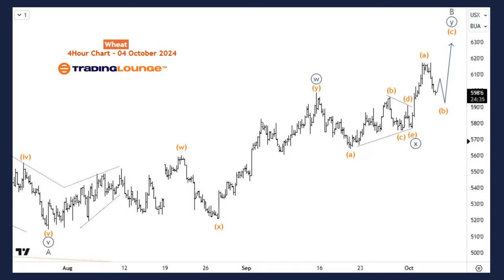Wheat Commodity Elliott Wave Technical Analysis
7 Analysts Over 200 Markets Covered.

Wheat Elliott Wave Analysis
Wheat advances further from the lows of July 2024 and could be starting a much stronger bullish correction that could last for several more weeks. However, until it leaves the diagonal range and breaks above the top of May 2024, traders shouldn’t write off another sell-off in the last quarter of 2024.

Specifically, the fifth wave—designated as wave 5 (circled) of the primary degree—is forming an ending diagonal structure. This diagonal is part of wave (5), which is expected to consist of three sub-waves. Currently, wave (5) is in its second phase—wave B—reflecting the recent bounce from July's low. Once this structure is completed, a further decline is anticipated for the final leg, known as wave C of (5). Following the completion of wave (5), prices are expected to retrace the entire decline that began from 1366, a process that may unfold over several months.
However, on the other hand, likely, wave (5) diagonal has already been concluded. If the current recovery continues higher above wave (4) (May 2024 high), we will confirm wave (5) of 5 (circled) as concluded at the July 2024 low. Thus, a stronger recovery that will correct the entire bearish impulse structure from March 2022 would ensue. Until that happens, one more leg lower for wave C of (5) after the current bounce for wave B completes should be considered.

H4 Chart Analysis
Wave B of (5) is extending higher while emerging into a double zigzag structure. Waves ((w)) and ((y)) of B have finished. Price is now in wave (b) of ((y)) of B. At least one more leg higher is expected for wave (c) of ((y)) ofB in the short term.

Technical Analyst : Sanmi Adeagbo

7 Analysts Over 200 Markets Covered.

Charts:
- 50 US Stocks charts, updated weekly. Analyst: Alessio Barreta
- 50 ASX Stocks charts, updated weekly. Analyst: Shane Hua (CEWA-M)
- 20 Global Indices: Weekly and daily charts update. Analyst: Malik Awais

Additional Services:
- Elliott Wave Algorithm: Automatic Elliott Wave counting tool
- Elliott Wave AI: Offers Elliott Wave analysis for our AI modeling
- Software Tools: TradingLevels, Screeners, Portfolios, Charting etc.